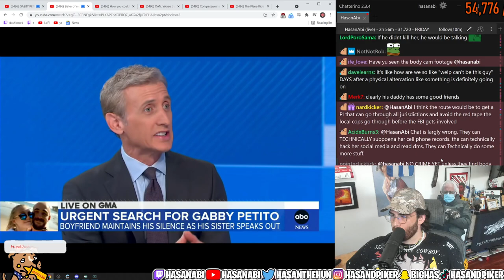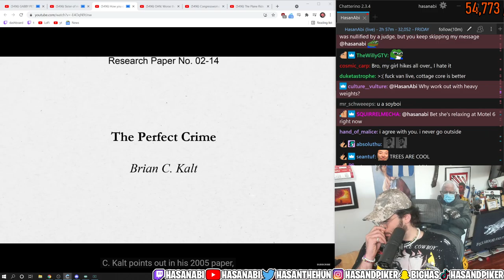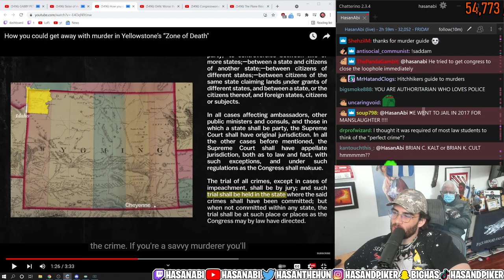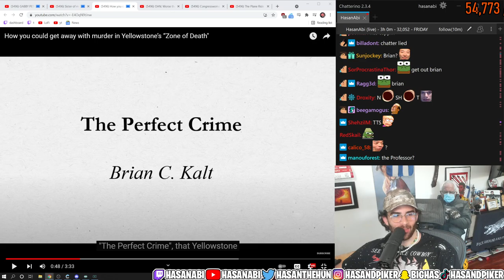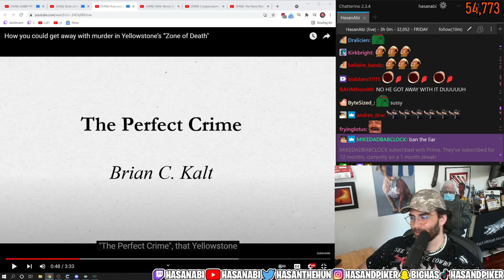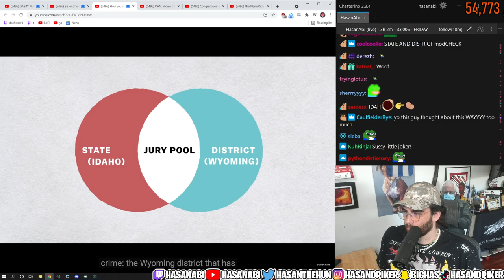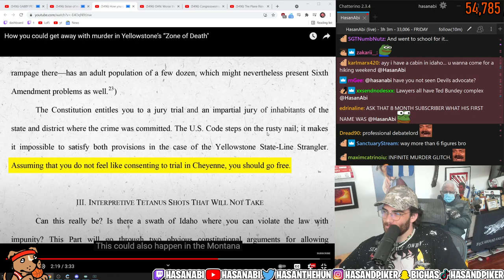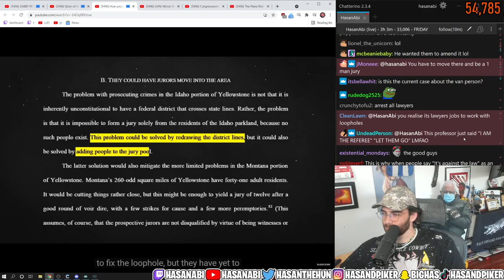Hasanabi Reacts To How You Could Get Away With Murder In Yellowstone’s “Zone of Death" | Vox